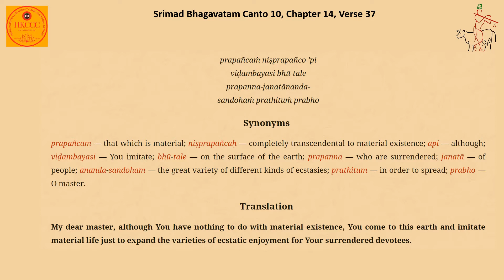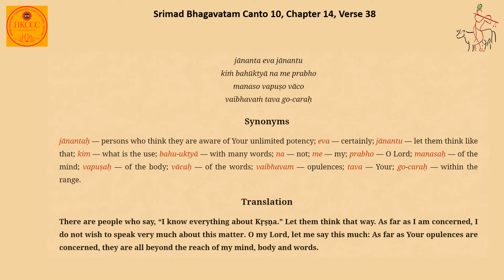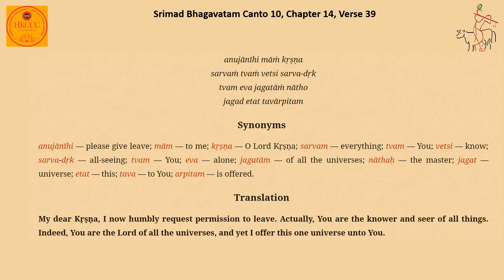Srimad Bhagavatam Canto 10, Chapter14 Verse 37- 39 - Recitation by Her Grace Sharanmukhi Mataji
Srimad Bhagavatam, Canto 10, Chapter 14